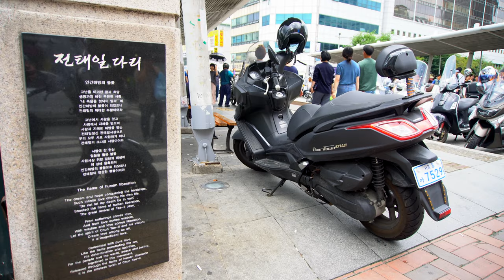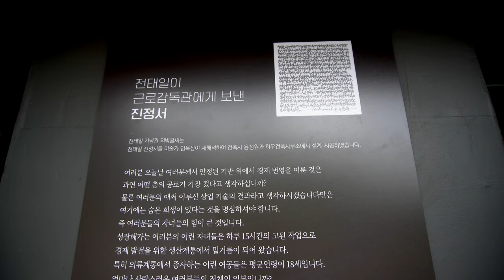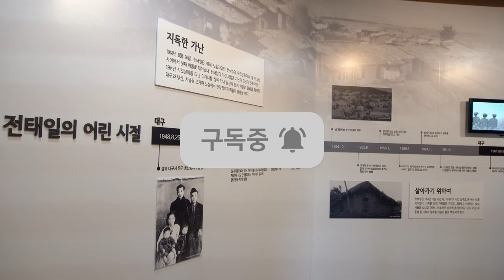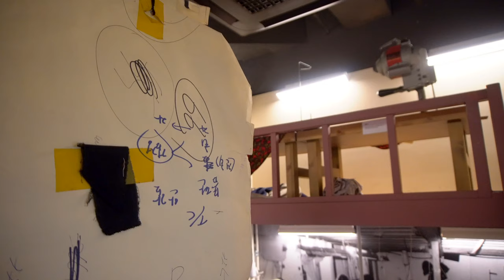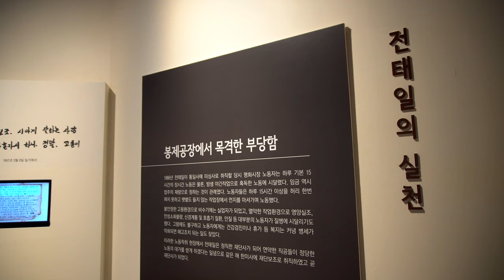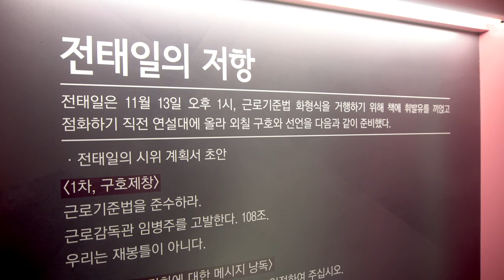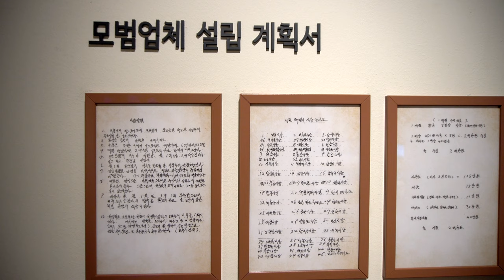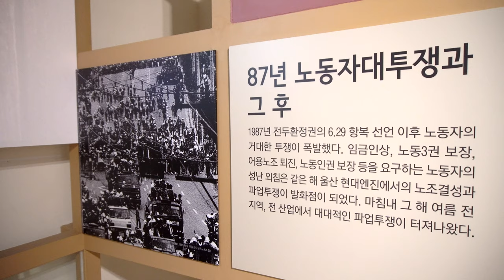영원한 청년 전태일 열사 기념관